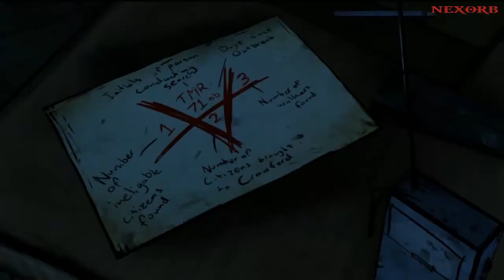The Walking Dead cap 4 Let's Play parte 7 (Volvi mother fuckers) + DESCARGA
Perdón por no subir antes... pero estaba sin internet jeje

IMPORTANTE: EL POST NO ES MIO, SI LOS LINKS SE CAEN NO LOS RESUBO NI BUSCO UNA NUEVA PÁGINA